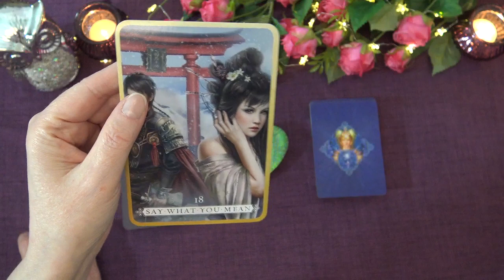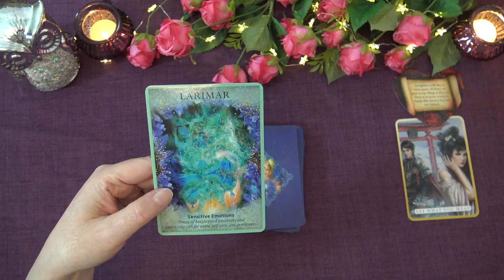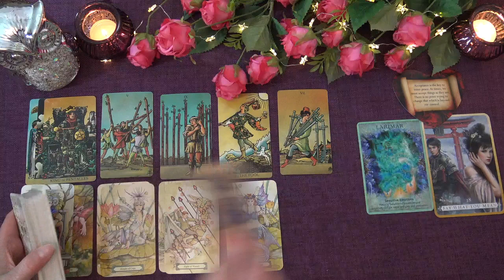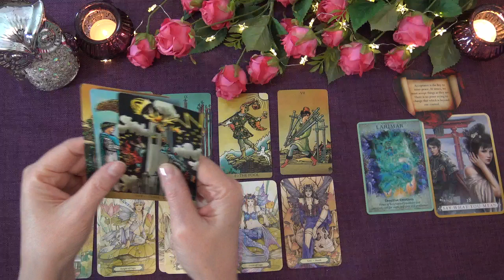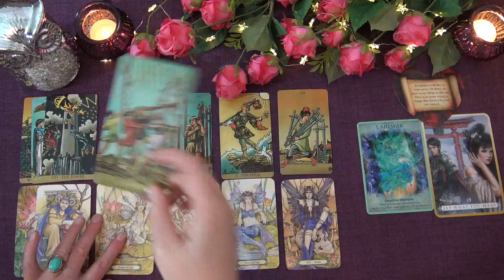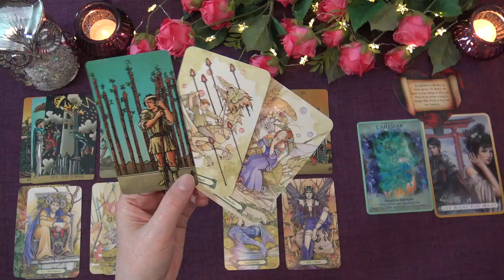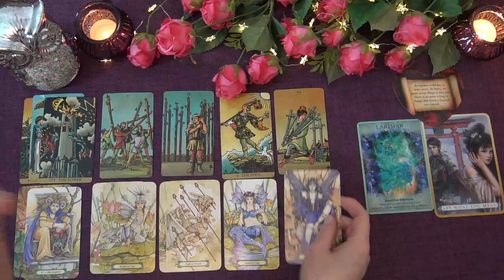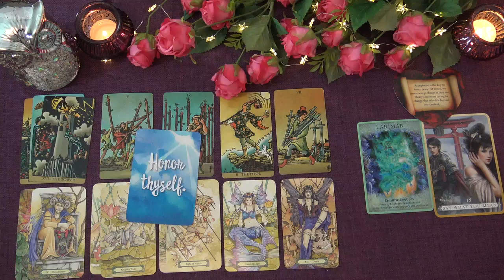SCORPIO LOVE READING - APRIL 2020 "THE SEARCH IS OVER SCORPIO! NEW LOVE" Tarot Forecast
Ria xx